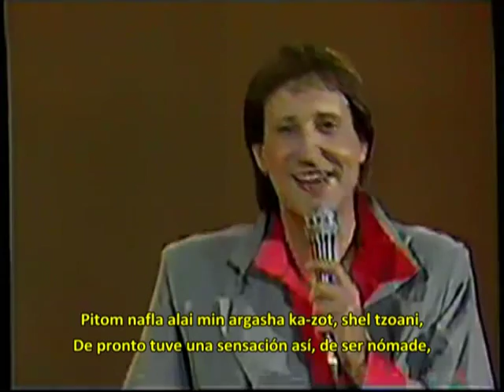Kmo Tzoani -- Como un gitano (subtitulado en castellano)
No se trata de una canción nueva ni mucho menos. Se trata de una canción que se presentó al pre-Eurovisión del año 1985 pero que sólo ocupó el segundo lugar. La canción la cantaba un trío conformado por el propio Uzi Jitman (autor), Igal Bashan y por Jonathan Miler. ¨Como un Nómade¨ se transformó en un éxito y los tres decidieron seguir cantando juntos, formando un grupo con el nombre de la canción que les presentamos. Entre otros éxitos, grabaron el tema "Nosotros nos quedamos en Israel" (Anajnu nisharim ba-Aretz). El trío grabó dos discos, participando en un programa de televisión infantil muy popular en los 80' y principios de los 90', "Hopa Hei¨.